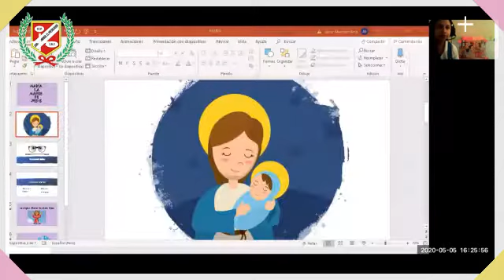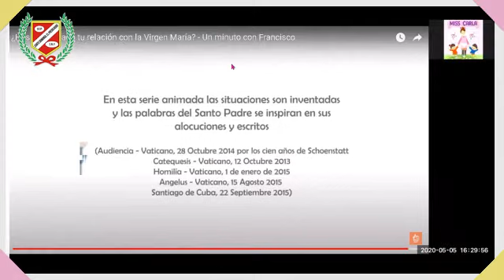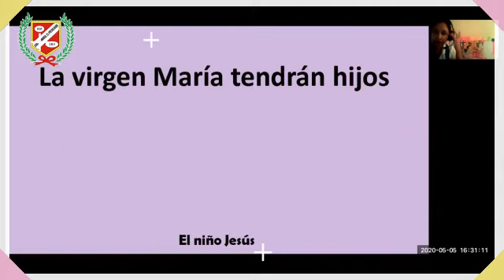PERSONAL SOCIAL - LA VIRGEN MARÍA - 4 AÑOS 3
💻👩‍🏫CLASES VIRTUALES👨‍🏫🖥🖱📧

▶️Curso : PERSONAL SOCIAL
▶️Tema : LA VIRGEN MARÍA
▶️Profesor : CARLA ORTIZ
▶️Grado : INICIAL 4 AÑOS 3
▶️Mes : MAYO